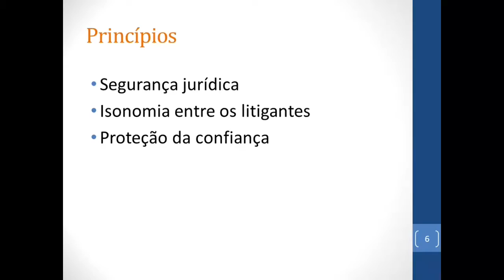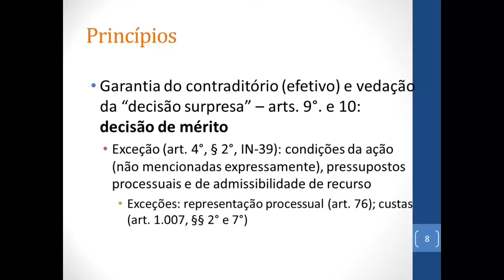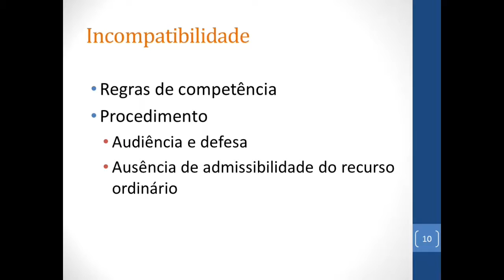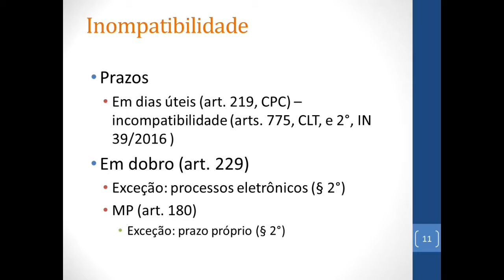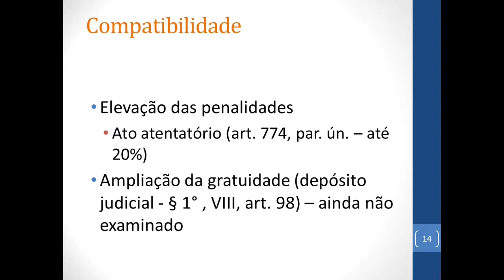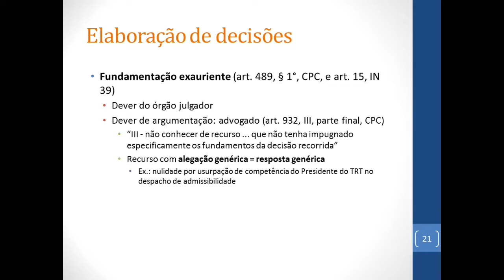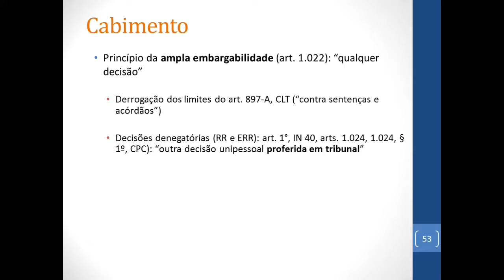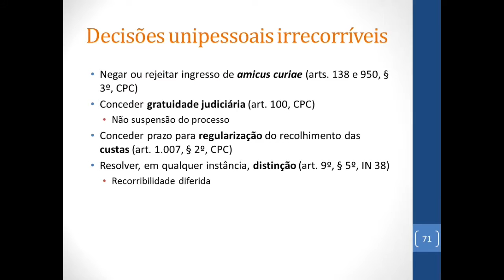Novo CPC e IN 39 TST - Ministro Cláudio Brandão